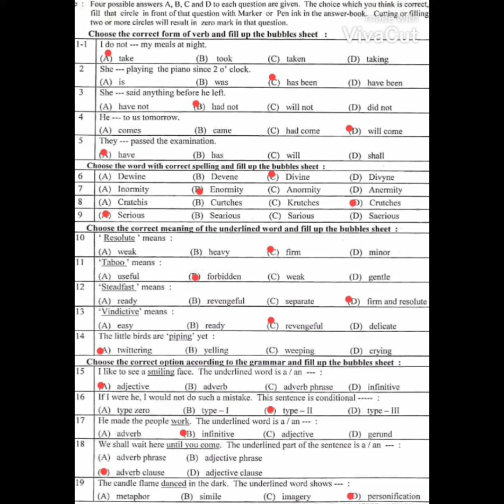Lahore board class 9 English mcqs